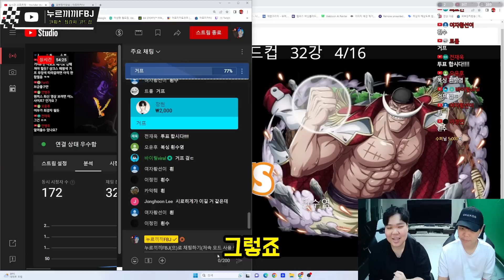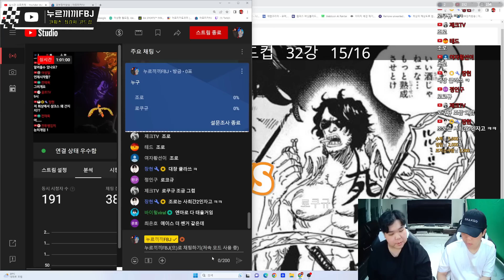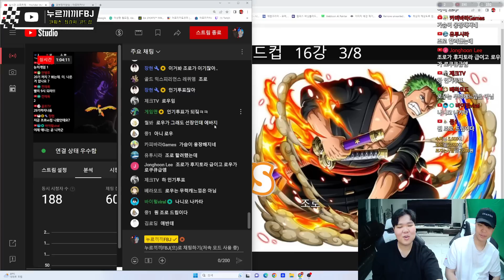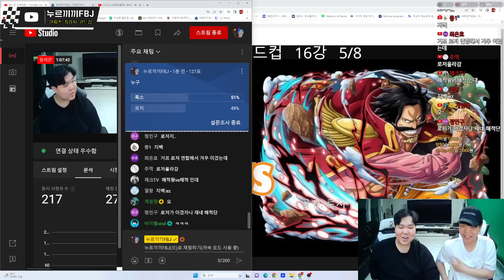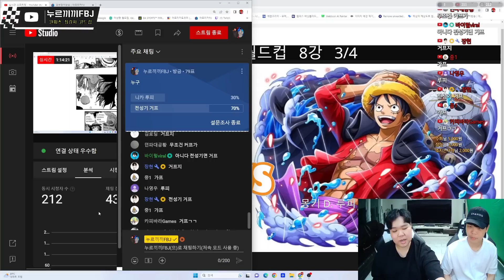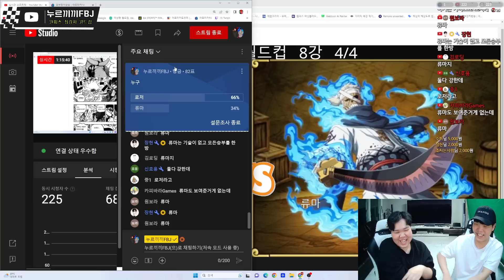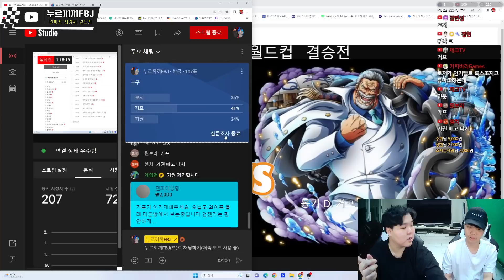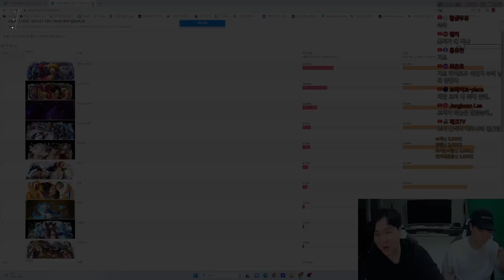루피 패륜 논란? ㄷㄷ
출처:원피스